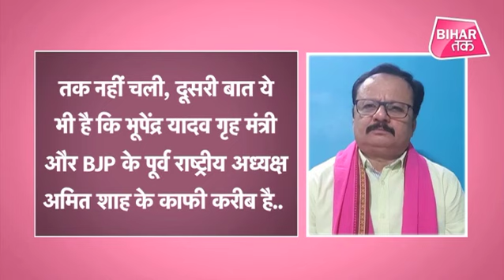Bihar Election- Bihar की जंग के लिए ये हैं Amit Shah के लड़ाके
देवेंद्र फडणवीस को बिहार भेजने के मायने। शिवसेना के महाराष्ट्र vs बिहार की स्थिति को अवसर में बदलना